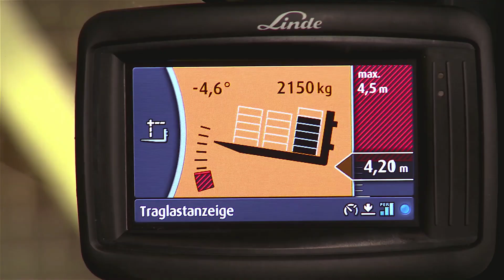Interview: Driving simulator for the Linde Safety Pilot at Linde Material Handling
In conversation with IPG Automotive, Thorsten Pendzialek of Linde Material Handling (KION Group) talks about the company’s driver assistant for forklifts. By adopting automated simulation-based testing with IPG Automotive’s CarMaker and Xpack4 solutions, they were able to address the skyrocketing requirements with regard to validation. Thanks to the openness of CarMaker, even component models from material handling equipment can be integrated into the simulation for realistic vehicle behavior.

For more inspiring interviews, case studies and applications of the CarMaker product family, visit our success stories